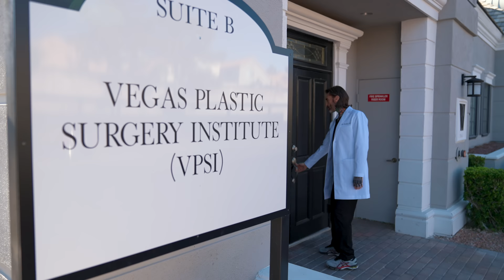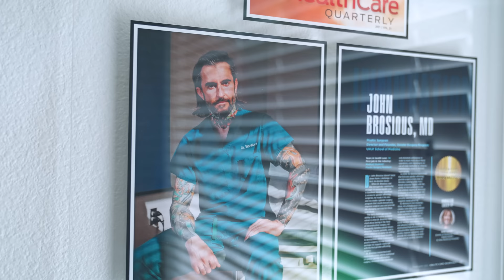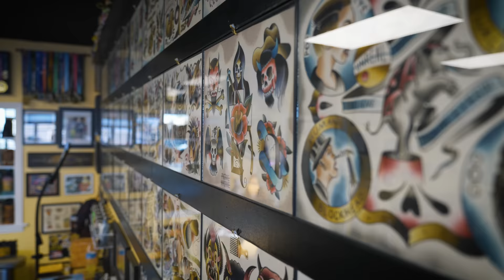Day in the Life - Gender Surgeon [Ep. 20]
This is a day in the life of a plastic surgery-trained gender surgeon.

Our highly anticipated Day in the Life series is back with a very special episode with Dr. John Brosious, a gender surgeon practicing in Las Vegas, Nevada. As you’ll discover in this episode, you don’t have to fit the stereotypical doctor mold to be successful in medicine or to transform patients' lives. This is a day in his life.

TIMESTAMPS:
00:00 - Introduction
00:20 - Morning Routine
01:39 - Gym
02:19 - Clinic
08:41 - Surgery Center
10:13 - Tattoo
11:09 - Home
11:39 - Why Did You Become a Gender Surgeon?
13:12 - Gender Surgery on Minors
14:24 - Is Being a Surgeon What You Expected?
15:10 - Work-Life Balance